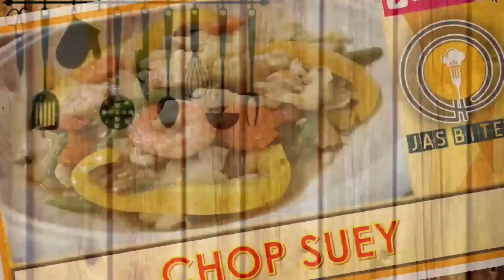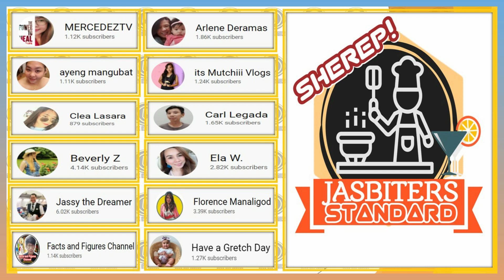Japanese Food Review | Sushi Counter | Vlog 59